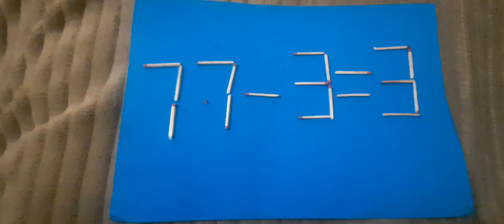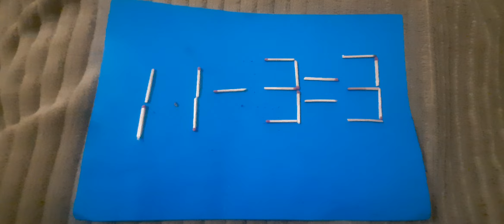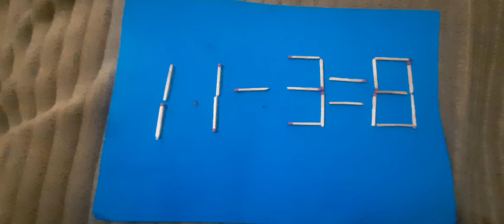77-3=3.переставьте 2 спички#puzzle